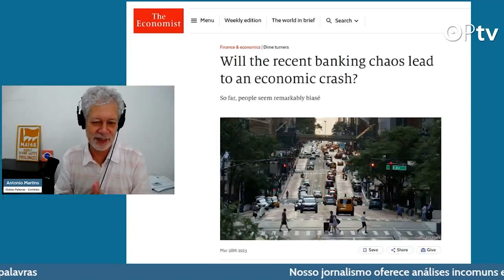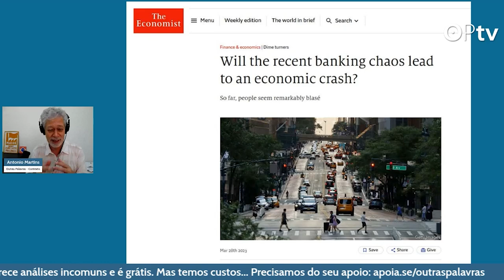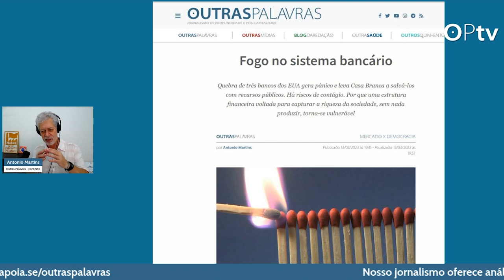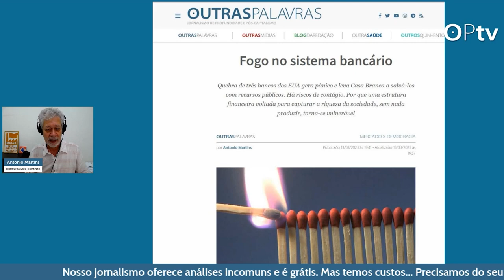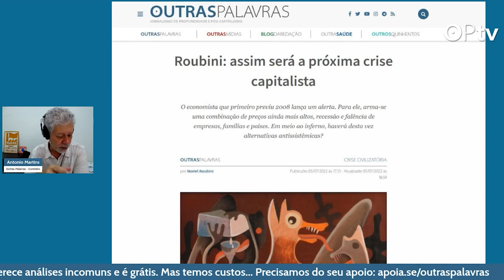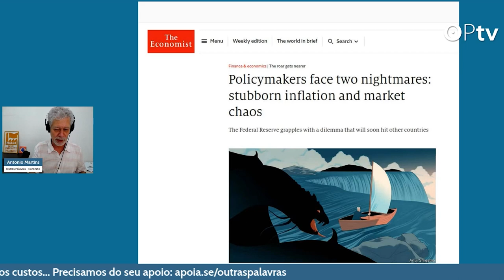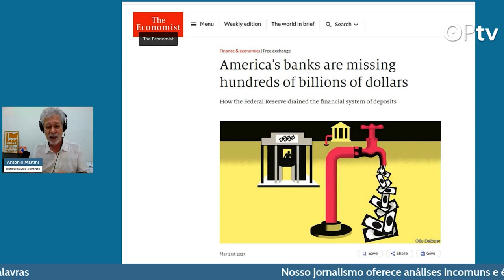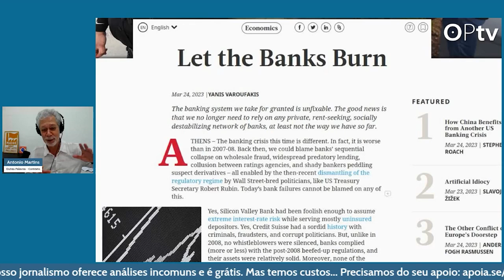Bancos Públicos, para livrar as sociedades do rentismo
Estados voltam a emitir rios de dinheiro para salvar bancos privados em crise. Captura da riqueza social parece não ter fim. Mas há uma solução à vista: eliminar os intermediários e permitir que todos tenham contas nos bancos centrais
CONTEXTO
Segundas, quartas e sextas, às 12h